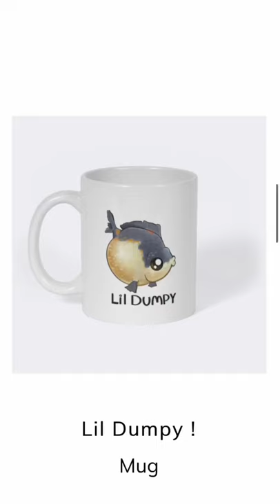Little Dumpy Update: PRISON BREAK